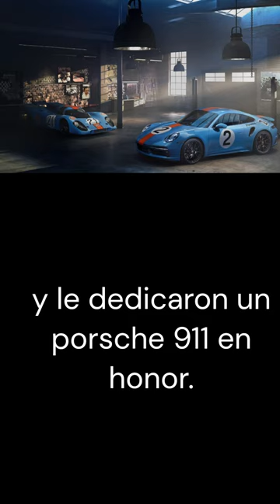Pedro Rodriguez de la Vega